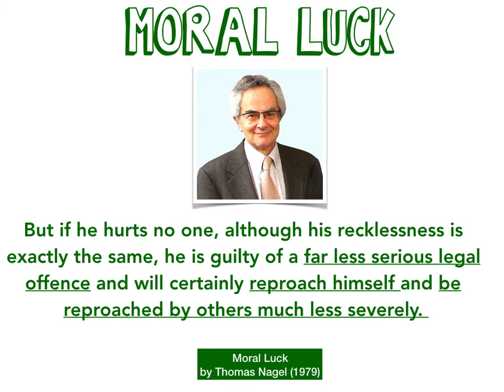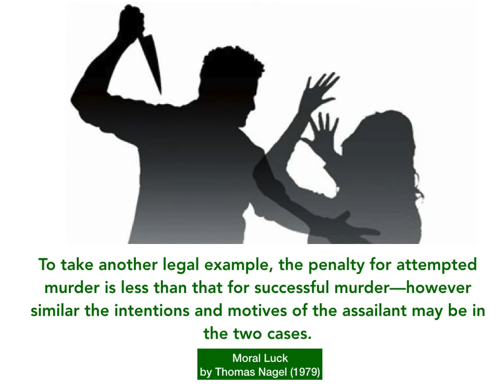Philosopops: Thomas Nagel on Moral Luck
A quick look at Thomas Nagel's theory of moral luck.